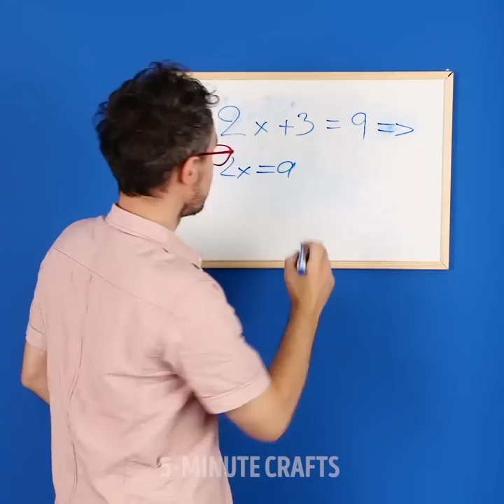27 SINGLE LIFE TIPS FOR SOCKS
Timestamps:

0:26 - umbrella case
2:26 - how to clean and shine leather shoes
5:45 - DIY pencil case
9:03 - sock doll